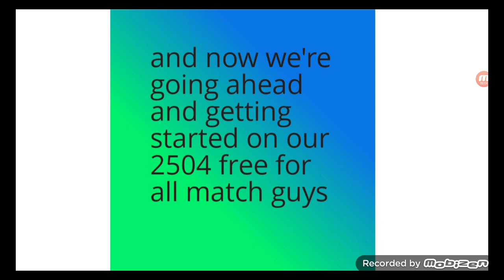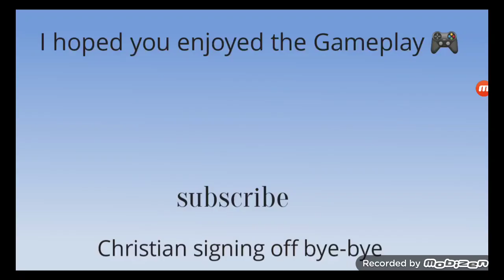free for all moments 2504 / oop No Bringing out the Titan this time.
oh darn not a surprising challenge in free for all in such a long time